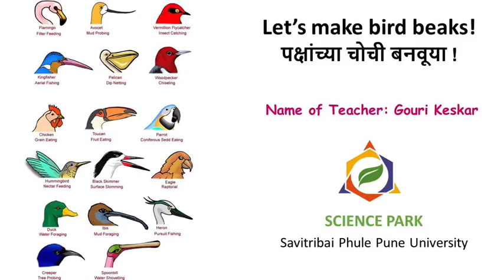Science Fun @ home :: Let's make bird beaks!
Science_at_home अर्थात विज्ञान आपल्या घरी!
Explore, Observe, Innovate and Discover!

Wondering why there are so many types of bird beaks? Birds use their beaks for almost everything including feeding. Let's make them to understand their function well.

पक्षांमध्ये एवढ्या प्रकारच्या चोची का असतात बरं ? पक्षी फक्त खाण्यासाठीच नाही तर जवळजवळ सगळ्यासाठी चोच वापरतात. ह्या चोची बनवून बघितल्या तर हे समजून घ्यायला खूप उपयोगी पडेल. चला तर मग चोची बनवूयात !